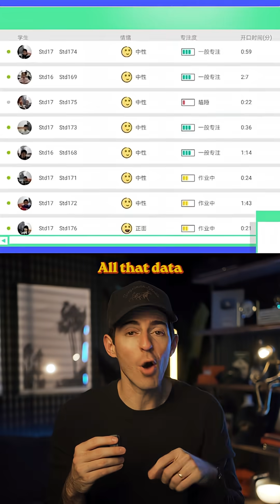Schools in China are making students wear AI headbands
And these headbands are tracking everything.

Their focus levels, homework completion, they’re even documenting every time a student yawns.

But here’s the craziest part…

All of that data is being streamed in real-time back to teachers and parents.

And they’re using it to build AI models that improve their curriculum.

It’s pretty insane.

Now the headbands work by showing a light based on a live feed of the student’s brain.

If it’s red, that means the student is deeply focused.

But if it’s blue..that means someone is getting caught in a daydream.

So as students are taking a test, the teacher is live tracking who is paying attention and who isn’t.

And they’re graphing how that attention changes every 10 minutes throughout the entire day.

Those graphs are automatically sent to all the parents.

Imagine daily report cards based only on if you were paying attention.

Pretty crazy

Now the headbands aren’t the only AI tracking tool used at the schools.

They have robots and cameras that are constantly monitoring focus through advanced facial scanning.

And we’re being honest, this is scary, but it might be just the beginning.

AI in education is only gonna wilder, and this is the canary in the coal mine.

Let’s just say…I’m glad they didn’t have these at my school.